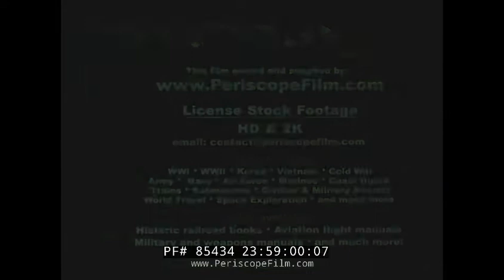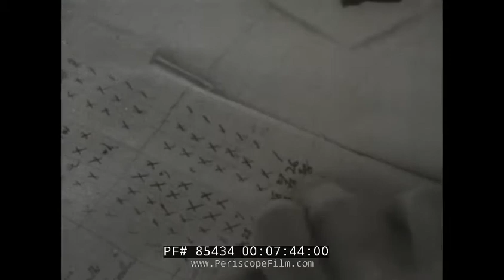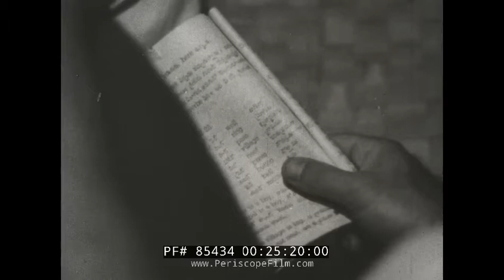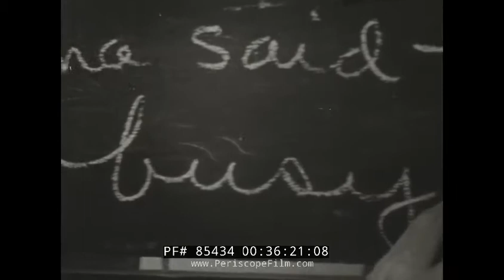PEACE CORPS IN INDIA "A CHOICE I MADE" 1966 PROMOTIONAL FILM 85434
Made in 1966, A CHOICE I MADE shows a group of Peace Corps volunteers operating in India. The film was one of the earliest showcases of the Peace Corps, and was made in the cinema-verite style developed by advanced European film-makers and by the National Film Board of Canada.

The Harvard Crimson made these comments about the film when it was screened in Cambridge: "As the Peace Corps begins its sixth year, its directors have apparently decided that a major shift in orientation will be needed to accomplish its aim of fermenting democratic revolutions. Rather than let the Peace Corps degenerate into an export model of the 4-H club, they are aiming at wholesale transformations of the communities in which they work. Simple idealism could never attract the kind of manpower they need. Their project requires an entire philosophy of life, a philosophy based on practicality and the value of direct experience. A Choice I Made embodies that philosophy, and at the same time, the highly sophisticated technique of the film insures that the finer points of that philosophy will reach the audience."

"The film follows the volunteers as they go about their daily tasks in a small Indian village. A hand-held camera provides several engaging scenes of candid shots as the volunteers teach school, help develop a poultry farm, or assist at a village clinic. The camera fixes on the volunteers' faces as they struggle to communicate the meaning of Gulliver's Travels, then shifts to the faces of the young Indians, intent, curious, and often amused."

"In the most basic cinema-verite tradition, A Choice I Made tries to put the viewer behind the volunteer's eyes to experience what they are experiencing. For example, we are treated to a motorcycle ride at 40 m.p.h. down the village mainstreet, dodging all kinds of carts and cows, as a volunteer poultry farmer brings his eggs to market. We walk along with another volunteer as he goes into the village to do his daily errands in the late afternoon, stopping with him to greet his friends and students."

"The sound track of the film, consisting mainly of candid tape-recordings and snippets from interviews, reflects the same kind of directness. Some volunteers speak of their failures and frustrations, of their frequent inability to produce the slightest dent on traditional village life. Others have a more optimistic tale. Above all, one receives a sense of complete candor, of an attempt portray the actuality of Peace Corps life in India."

"And beyond that, the camera discovers so many details of the experience of being in India that the film quickly rises above mere propaganda and becomes a fascinating piece of social documentary. The confrontation of an ancient society with the representatives of modern American life is captured permanently on the screen. A Choice I Made is a social document of first-magnitude. It is also a superb film."